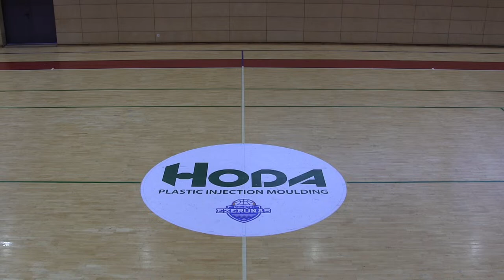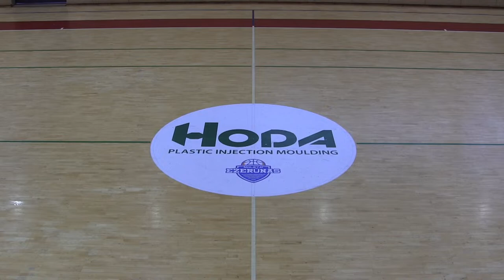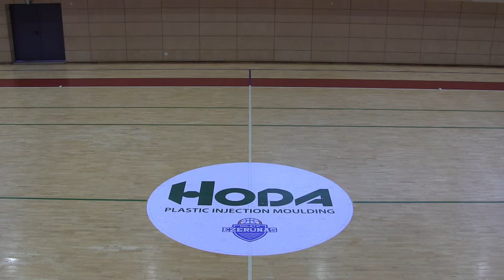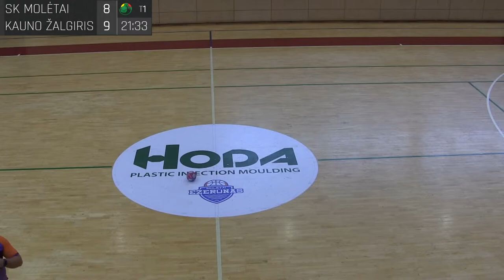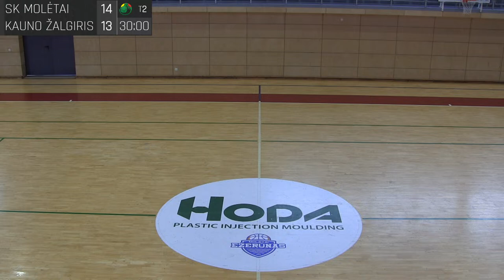LMRL. SK „Molėtai“ - Kauno „Žalgiris“